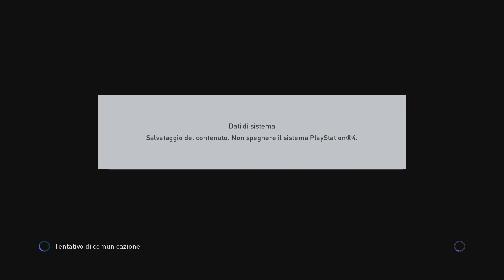Pes 2016 My Club A.C.Brado Litfiba Team Road To Division 1 Gameplay ITA Episodio #21 60FPS [PS4]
Ciaooooooooooooo Ragazzacci ecco un altro gameplay su Pes 2016 sempre in compagnia del vostro Diablotex...come sempre vi auguro una buona visione..mi raccomando piazzate un like sotto al gameplay...come sempre vi ringrazio per il vostro fantastico supporto ciaoooooooooooooooooooooooooo ;)